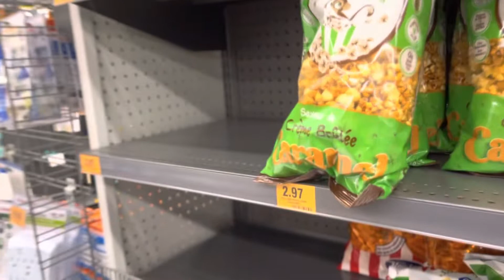What the @#@# happened to Us !!!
What the @#@# happened to us on our Saturday? We went to Giant tiger to check it out. While leaving the parking lot we almost got into a accident. We the headed home and chilled out till we headed out the Home Opener of Medicine Hat Tigers WHL Hockey team where we won 9–1.

📌PINTREST (Mike and Rheanna Family Vlogs)

🛍Products we love and use on the vlog🛍

🤳Gimbal Stabilizer:

📷 DJI OSMO ACTION 4K, HD Video Recording Waterproofpocket Video Camera Gray

Mike and Rheanna are YouTuber's similar to Jared and Britt, Dan and Chelle, Our Life in Holland, The McNeal Family, This is how we Bingham, Philips Fambam and More. Mike and Rheanna are also on Tik Tok and Instagram. Mike and Rheanna's goals to Provide you fun and Entertainment.

Family Fun, Family VlogSaturday HockeyFamily vlogs channel on youtubeFamily vlogging channelFamily vlog channelFamily vlogs CanadaFamily vlogs USAFamily vlogs UKFamily channelFamily Vloggers channelSaturday Funfall funFall